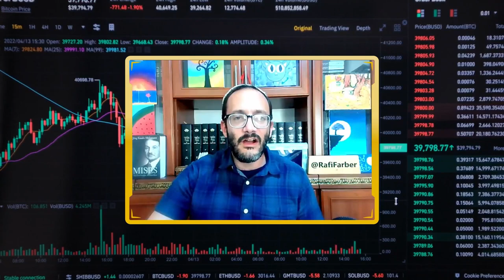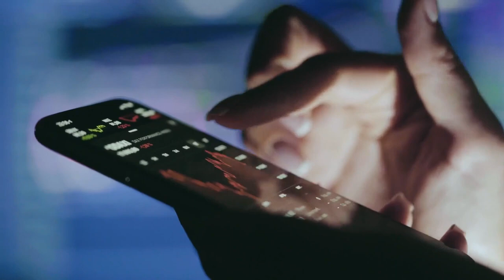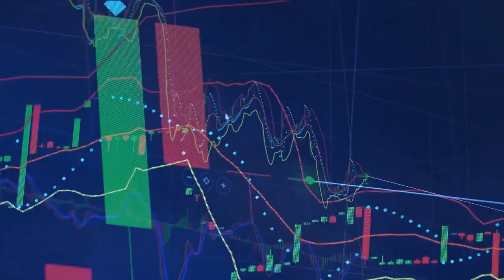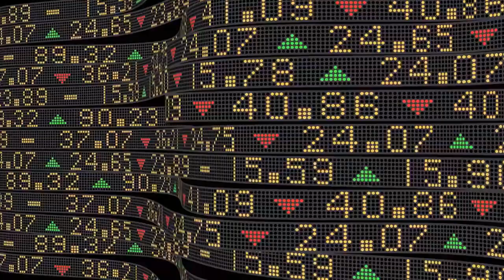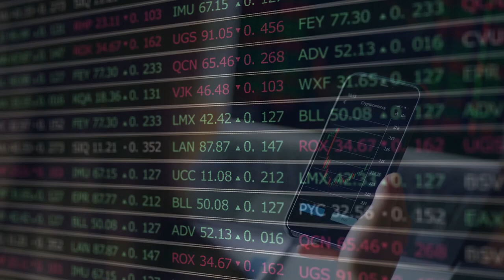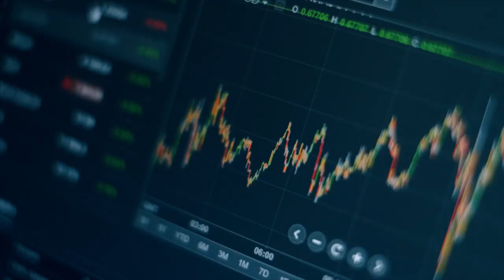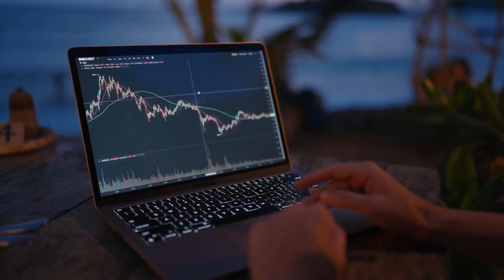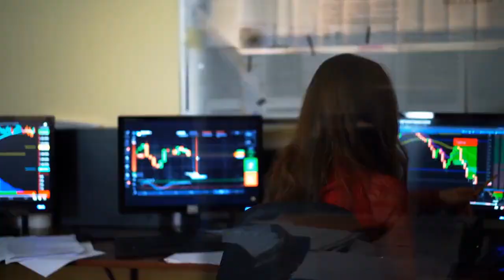Massive SILVER AVALANCHE Is Coming! | Rafi Farber